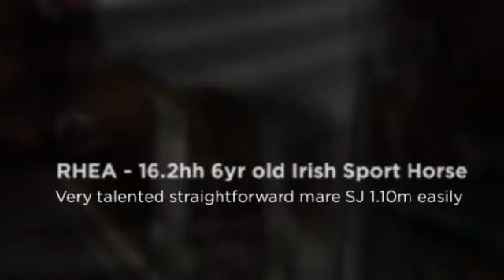Rhea 16.2hh mare